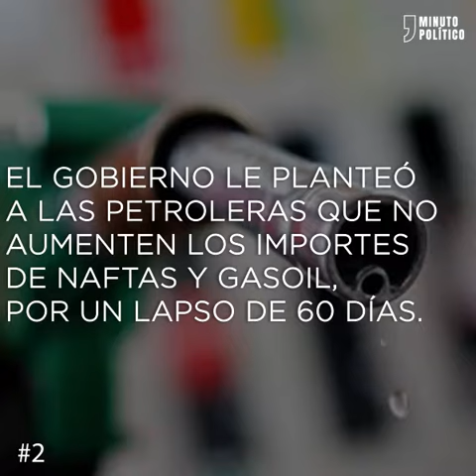5en1 - 08 de Mayo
La justicia frenó el aumento en el Subte
Plantean que las petroleras no aumenten precios por dos meses.
Salen los fondos de inversión extranjeros.
Odebretch: Proponen un nuevo acuerdo a Brasil
@MauricioMacri prometió que las obras públicas no se van a interrumpir.